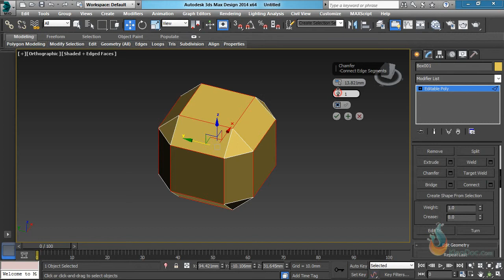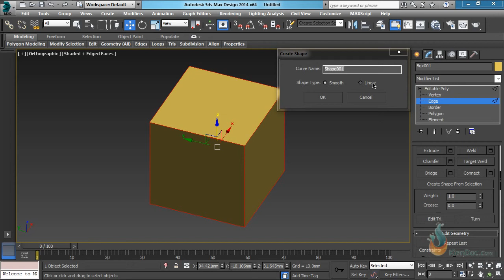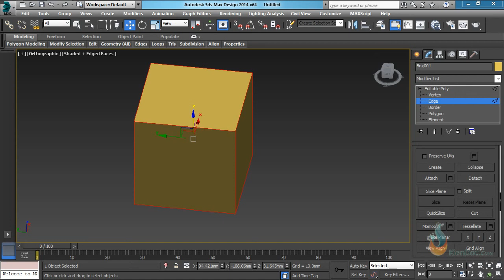0502Che do Edge Polygon